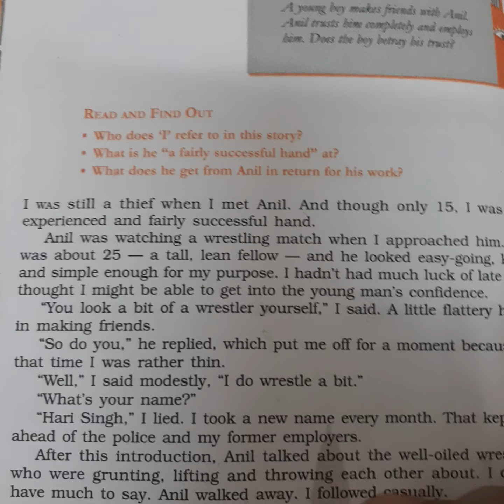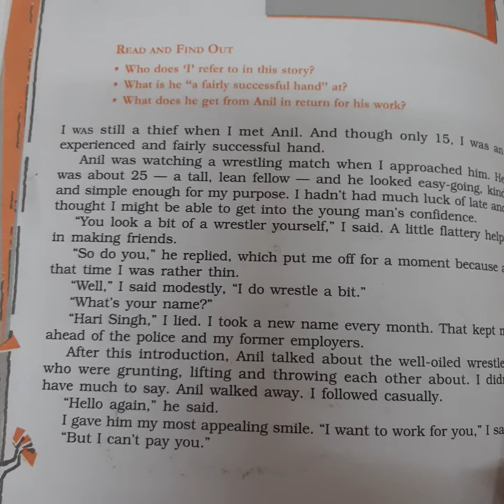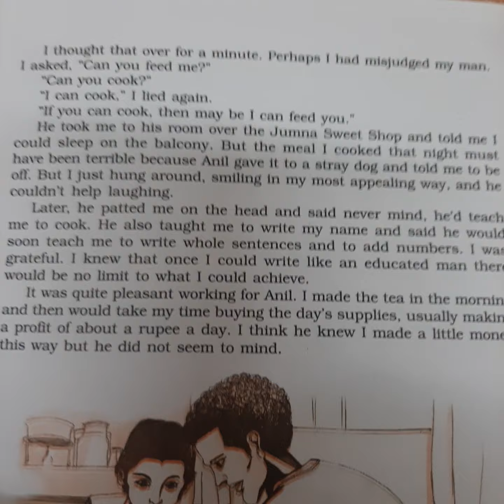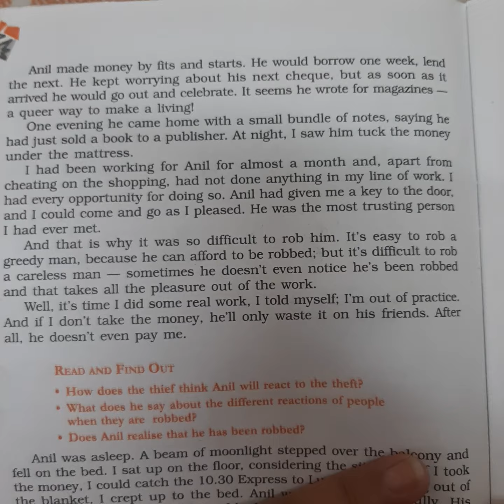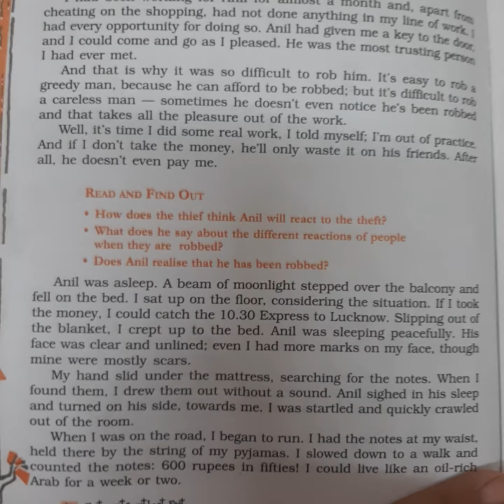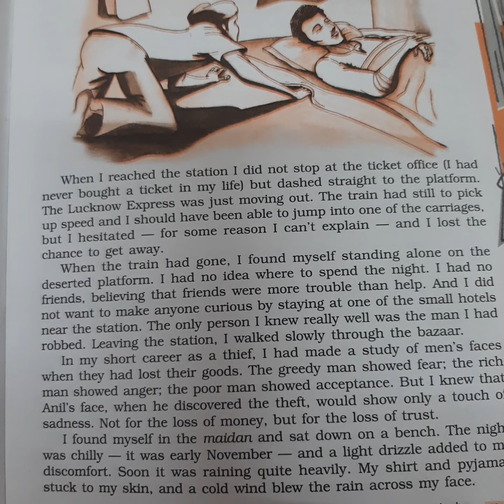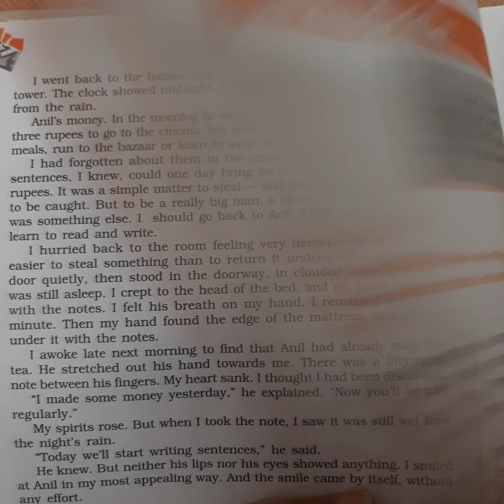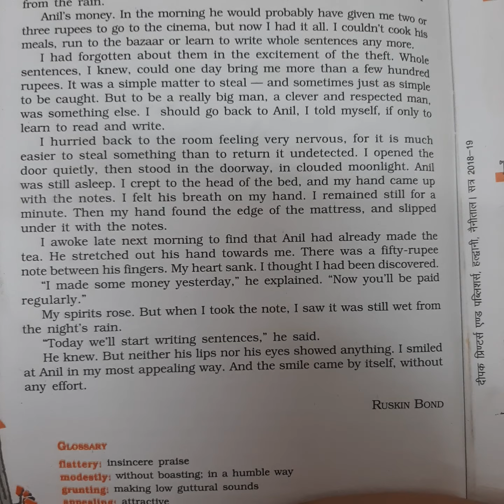The Thief's Story NCERT class 10th chapter 2